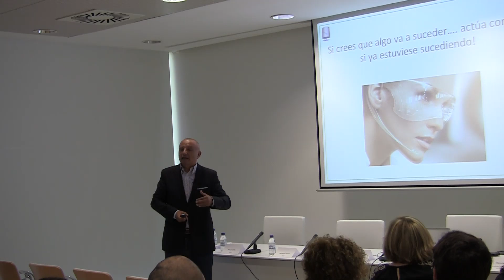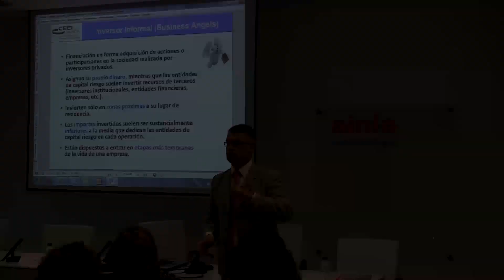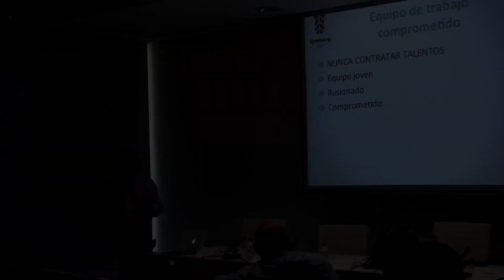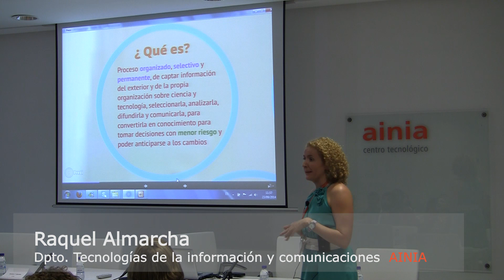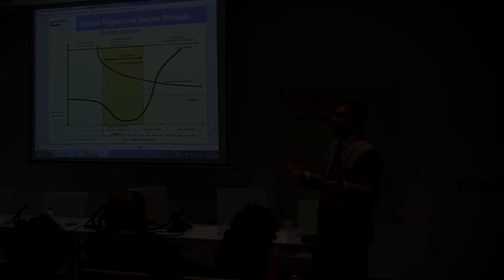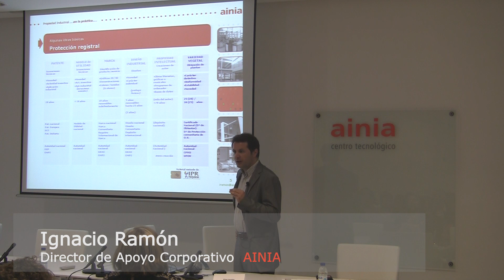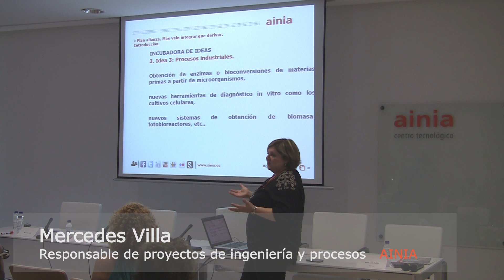Para emprendedores: Creación de nuevos productos biotecnológicos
Pasos que ha de dar un emprendedor en el sector biotech para conseguir crear un nuevo producto biotecnológico. Expertos en el sector nos cuentan su experiencia y nos dan algunas claves para conseguir el éxito.Más información en este artículo: La bioeconomía como oportunidad de negocio para emprendedores biotech